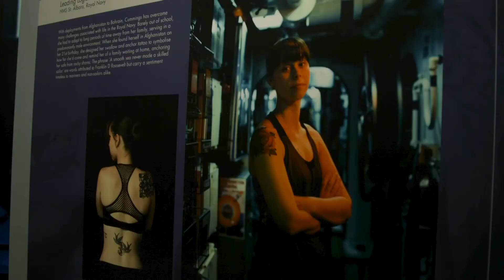Tribute Ink Exhibition celebrates military tattoos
The launch night of the Tribute Ink Exhibition at the National Army Museum, Chelsea. The show tells how tattoos capture and commemorate the stories of our Armed Forces Community.